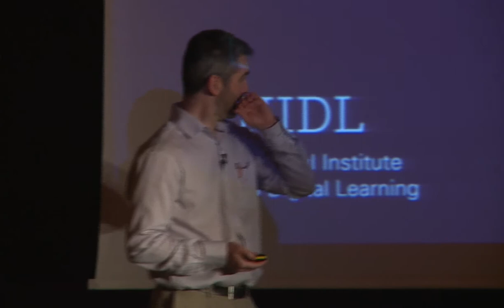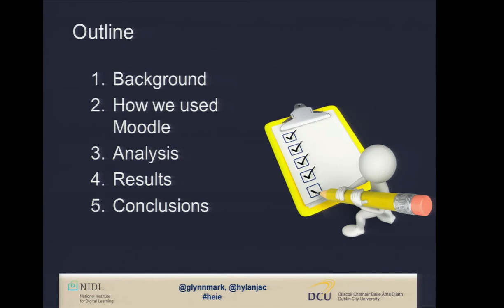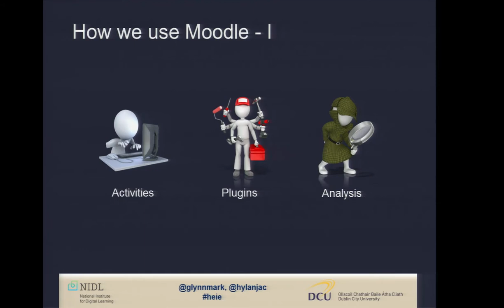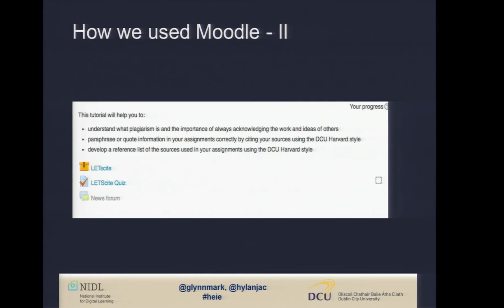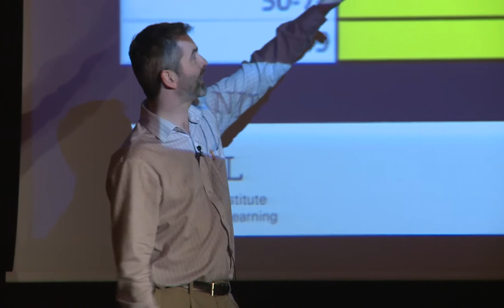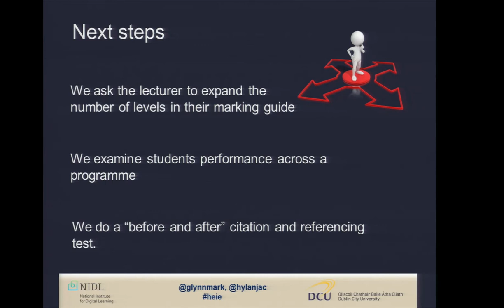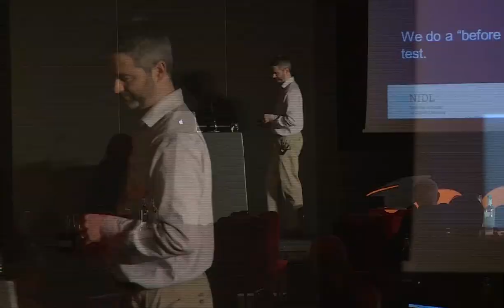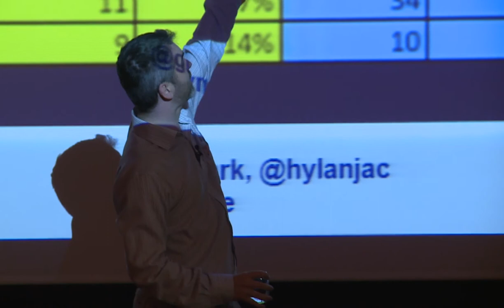Citation and Referencing – Is Our Training Making a Difference | Mark Glynn at MootIEUK17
Citation and Referencing – is our training making a difference. Presented by: Mark Glynn (Dublin City University)